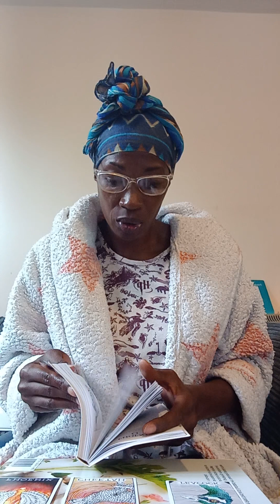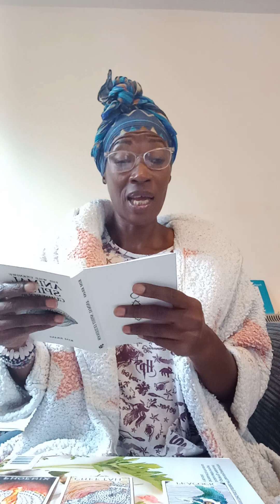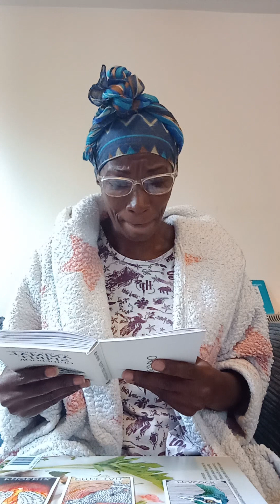tarot read on myself 👸🏾🪬✨️